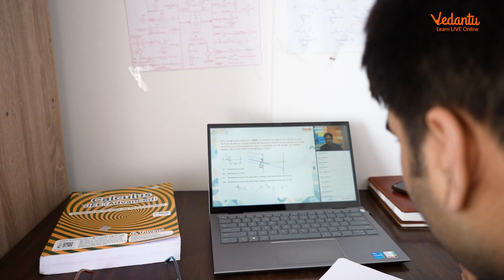Sanidhya Ojha AIR 781 😍🥳 | JEE ADVANCED 2023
Vedantu proudly celebrates its remarkable achievement in JEE Advanced Results 2023, with an outstanding track record of successful selections in IIT JEE 2023. Our commitment to providing exceptional coaching and personalized guidance has enabled our students to shine brightly in one of the most prestigious IIT-JEE examinations.

The successful selection of our students in IIT JEE 2023 is a testament to their dedication, hard work, and perseverance, along with the unwavering commitment of our faculty members. We take immense pride in their accomplishments and are delighted to witness their dreams turning into reality as they secure admissions in premier Indian Institutes of Technology (IITs).

Congratulations to all the successful candidates of JEE Advanced 2023 who have secured their places in the prestigious IITs. We applaud their hard work and extend our best wishes for a bright and successful future ahead. Together, we continue to strive for excellence and raise the bar for academic achievements in the realm of engineering education.